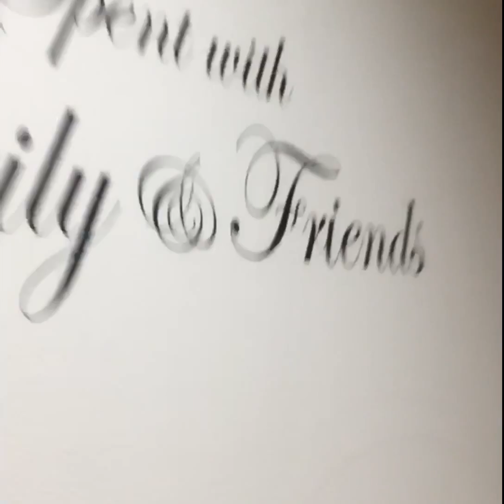Clock Wall Quote Photo Wall Clock Wall Decal Clock Wall Decor Family Tree Wall Decal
Time spent with the family is important. What better way to capture the moment than with the family wall stickers and photo wall clock from Prime Decals?

After you watch this video, you will see how easy it is to install this gorgeous wall quote and clock. It's as easy as installing a family tree wall decal or any other wall stickers for bathrooms.

These wall stickers online with the clock make it look like a 3d wall sticker! You'll be amazed how beautiful it looks once you add your own family photos and frames!

No matter what you are looking for, Prime Decals has the best wall stickers for living rooms, just like this wall decal clock!